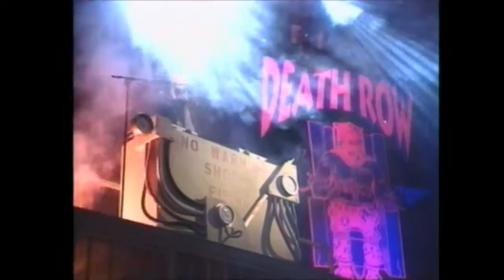Death Row Inmates Live At The Source Awards 1995 (2PacLegacy.Net)